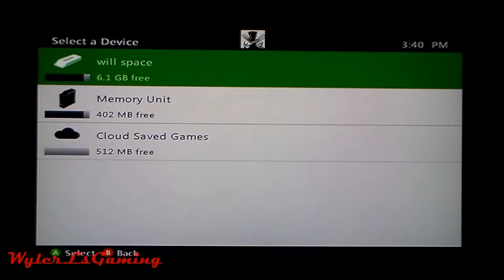Black Ops w/ William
Got around to editing this finally. Do you like the logo in the corner?